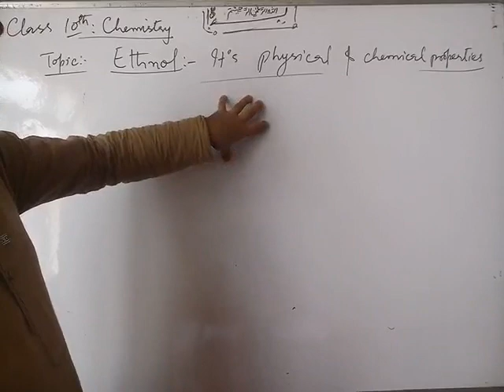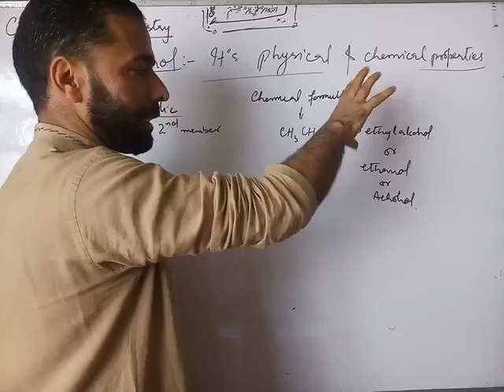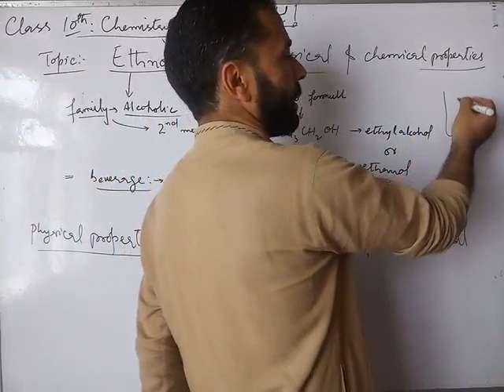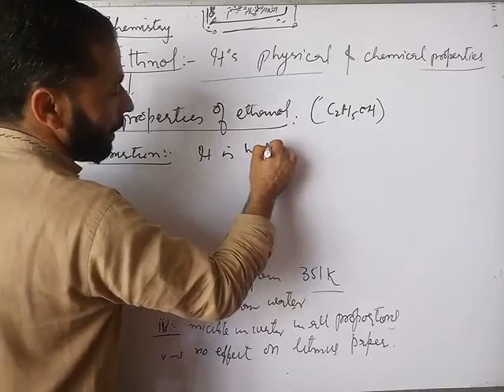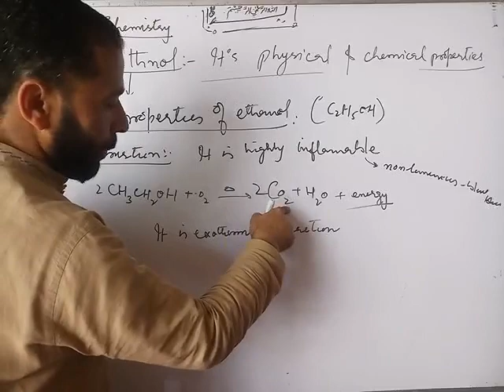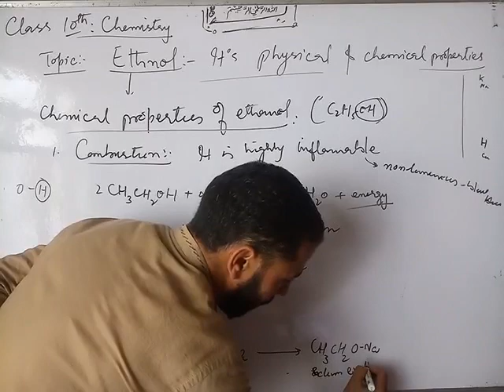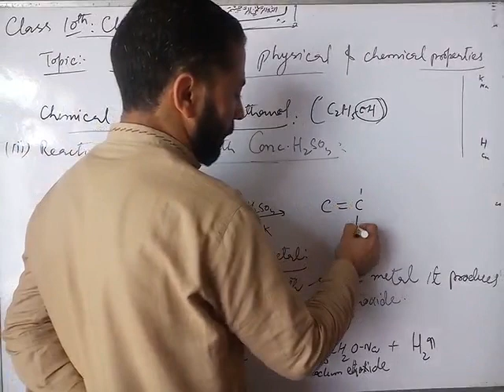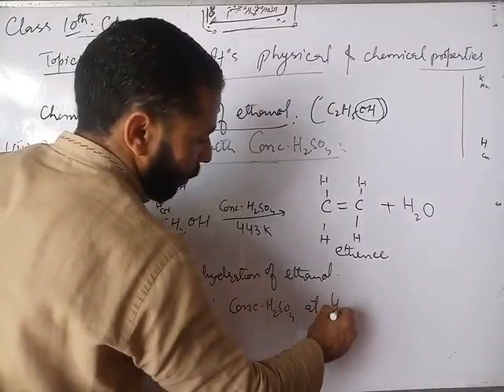CLASS 10TH: CHEMISTRY ( ETHANOL:- Its physical and chemical properties)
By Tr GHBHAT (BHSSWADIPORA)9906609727